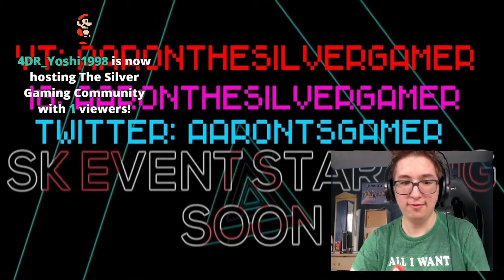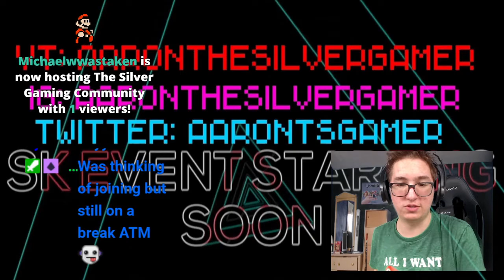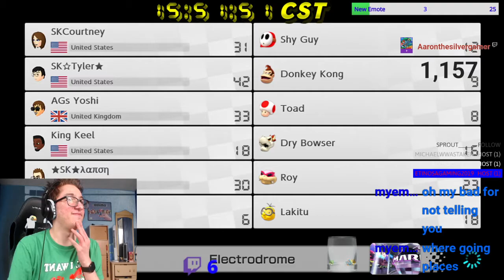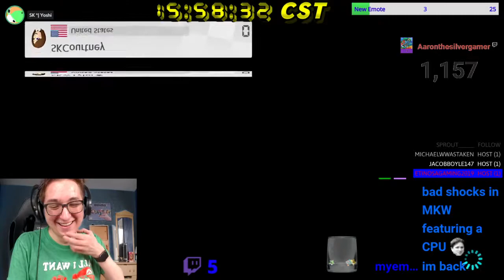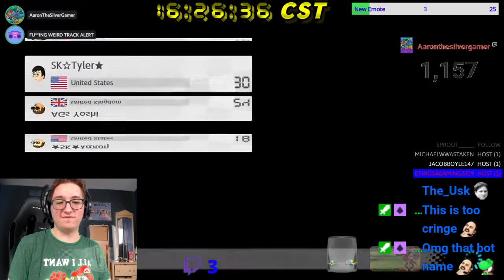SK's Wario #2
mariokart8deluxe squidkarters We're using Wario in this event, and it is quite interesting for this one.